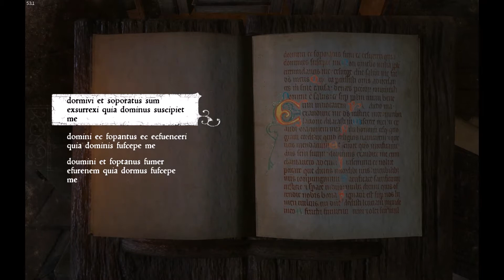Kingdom Come - Library & Rooms/Knihovna a pokoje #237 KCD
Kingdom Come: Deliverance - English Subtitles!
#237 Tutorial - česky - Sázavský klášter

Another activities / Další aktivity:
Library Work, Books in the Library, Chamber Rooms, Adjacent Rooms, Forbidden Books
Práce v knihovně, Knihy v knihovně, Komnaty převora, Přilehlé pokoje, Zakázané knihy